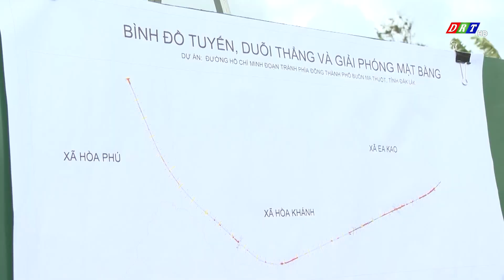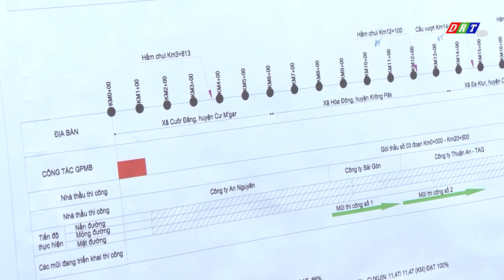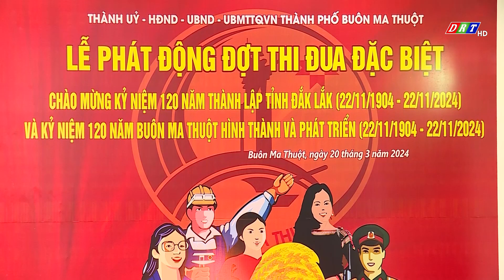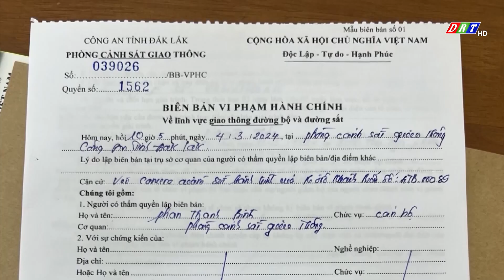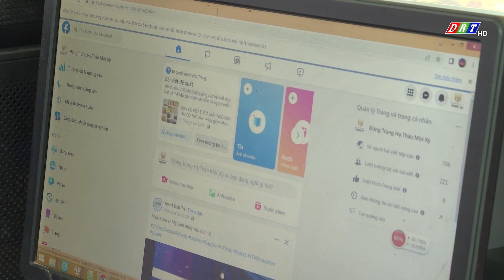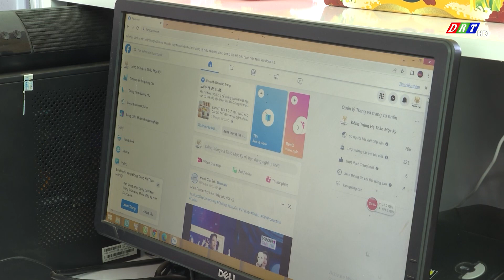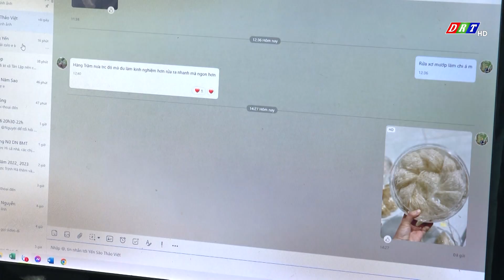CHƯƠNG TRÌNH THỜI SỰ TỐI THỨ TƯ, NGÀY 20-3-2024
Nội dung chi tiết:

1. Lãnh đạo UBND tỉnh Đắk Lắk kiểm tra tình hình thực hiện Dự án đường Hồ Chí
Minh, đoạn tránh phía đông TP BMT

2. UBND tỉnh Đắk Lắk làm việc với đoàn công tác của Báo Lao Động

3. UBND thành phố Buôn Ma Thuột phát động đợt thi đua đặc biệt chào mừng kỷ
niệm 120 năm Ngày thành lập tỉnh Đắk Lắk

4. UBND tỉnh Đắk Lắk họp đánh giá công tác phòng, chống bệnh dại

5. HĐND tỉnh Đắk Lắk giám sát về phát triển cà phê bền vững tại huyện Krông Pắc

6. HĐND tỉnh Đắk Lắk giám sát về phát triển cà phê bền vững tại huyện Cư Kuin

7. Lễ tiếp nhận hiện vật các liệt sĩ hy sinh trong vụ khủng bố ở huyện Cư Kuin

8. Xử phạt vi phạm giao thông từ hình ảnh do người dân cung cấp

9. Kinh doanh online - xu hướng khởi nghiệp của giới trẻ

ĐÀI PHÁT THANH TRUYỀN HÌNH ĐẮK LẮK